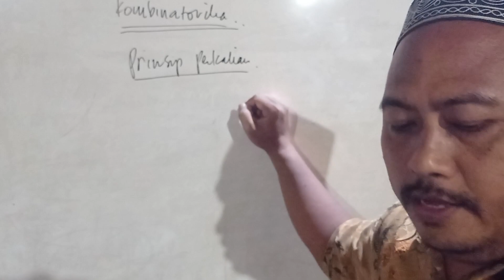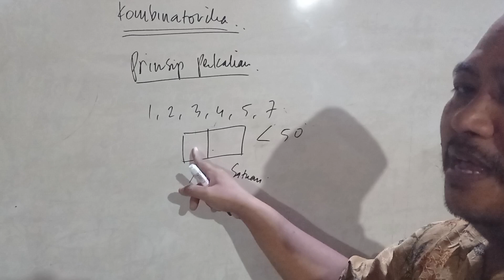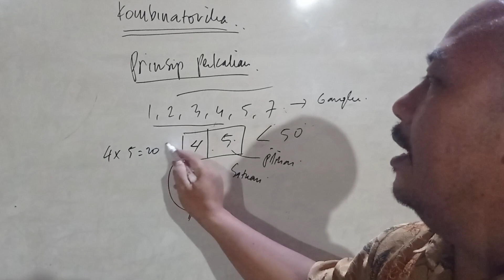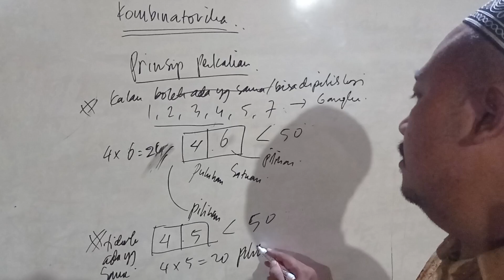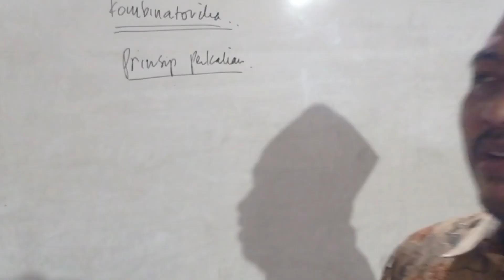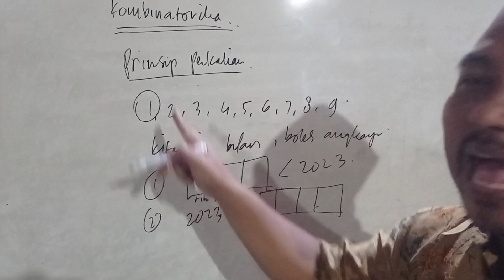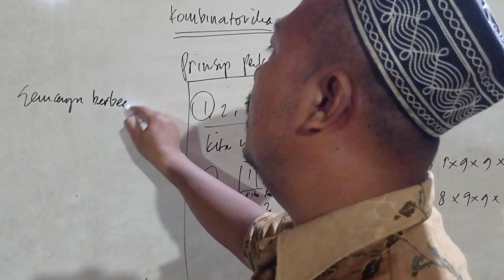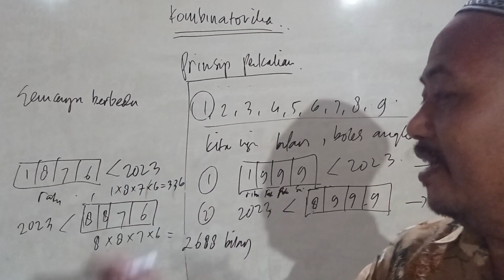Prinsip Perkalian Materi Kombinatorika